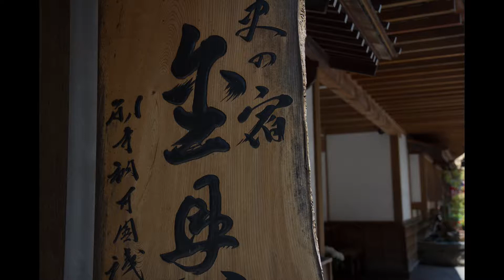Japan 2013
Redmonds and Perrys in Japan 2013